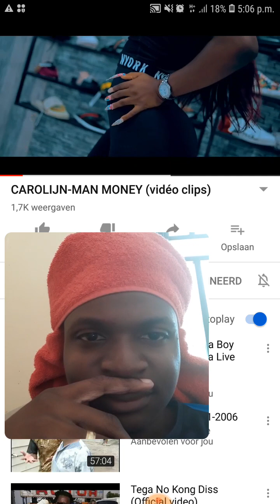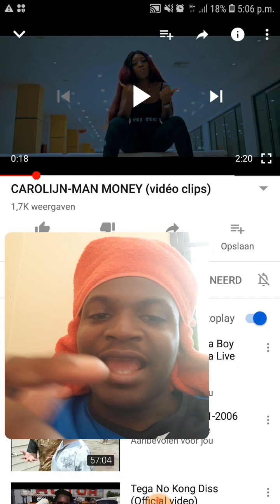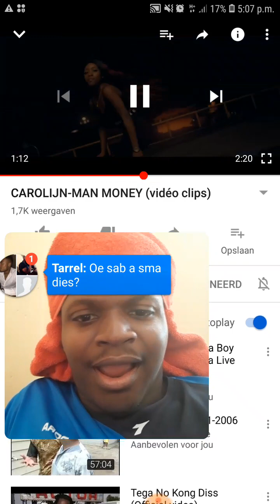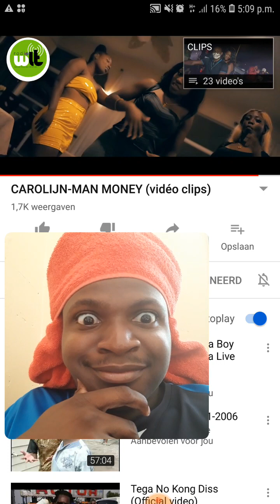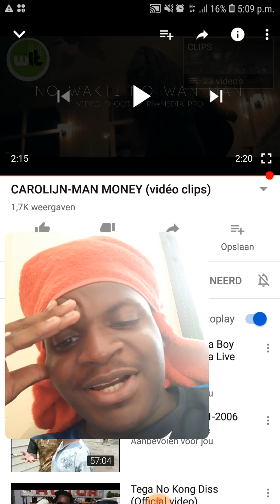CAROLIJN - MAN MONEY | REACTION VIDEO #4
Facebook: Shaquille Marcus / Shaq.sr